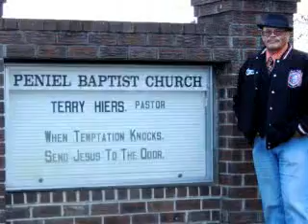Inabinett, Mears, Williams Family Reunion 2013